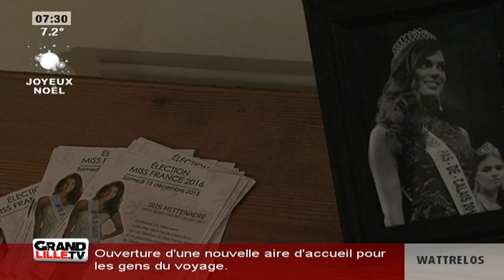Edition du Matin (2/2) du 25/12/2015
Sites webs/blogs, copiez cette vidéo avec le bouton "Intégrer" !